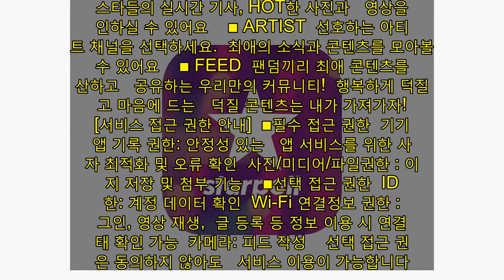‎STARPOLLwithAAA/STARNEWS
'아시아아티스트' 'AAA'   시상식 공식 앱 '스타폴 (STARPOLL)'    세계 최대의 글로벌 시상식 'AAA' 인기상 투표를 통해   나의 최애에게 팬투표 인기상의 영예를 안겨주세요!    ■ NEWS  '스타뉴스'(STARNEWS)에서   제공하는 연예 기사를 놓지지마세요.  스타들의 실시간 기사, HOT한 사진과   영상을 확인하실 수 있어요    ■ ARTIST  선호하는 아티스트 채널을 선택하세요.  최애의 소식과 콘텐츠를 모아볼 수 있어요    ■ FEED  팬덤끼리 최애 콘텐츠를 생산하고   공유하는 우리만의 커뮤니티!  행복하게 덕질하고 마음에 드는   덕질 콘텐츠는 내가 가져가자!    [서비스 접근 권한 안내]  ■필수 접근 권한  기기 및 앱 기록 권한: 안정성 있는   앱 서비스를 위한 사용자 최적화 및 오류 확인  사진/미디어/파일권한 : 이미지 저장 및 첨부 기능    ■선택 접근 권한  ID 권한: 계정 데이터 확인  Wi-Fi 연결정보 권한 : 로그인, 영상 재생,  글 등록 등 정보 이용 시 연결 상태 확인 가능  카메라: 피드 작성    선택 접근 권한은 동의하지 않아도   서비스 이용이 가능합니다.    선택 접근 권한 미동의 시 서비스 일부   기능의 정상적인 이용이 어려울 수 있습니다.